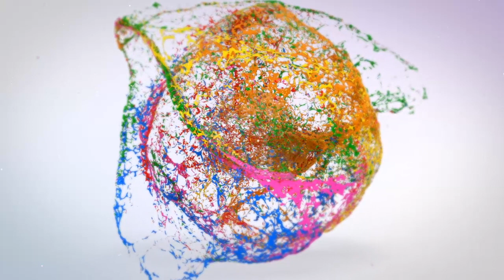Today we be SWIPING! 2 for 1 on the Swipes inspired by Coz Creations Art - Masse Art Studio #140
Its been some time since we SWIPED and today we both wanted to ... so this is unofficially another episode of WHO DID IT BETTER?! LOL. We are channeling our East Coast Girlfriend @COZCreationsArt and both swiping. We have different sized canvases, different colors and different compositions! Which one do you like better? Let us know in the description box.

Lee's canvas today is 16x16 and gallery wrapped!

DecoArt Metallics Pearl White
DecoArt 24K Gold